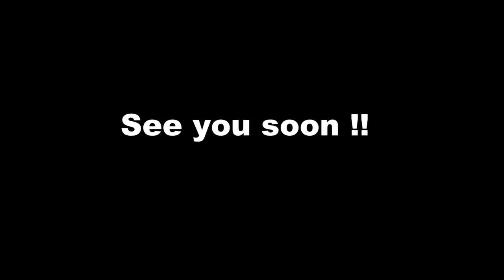Shadow Complex Remastered: Free Game for PC (with trailer)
Shadow Complex Remastered: Free for PC game
Fun Action Game
!! Free Only on Holidays !!